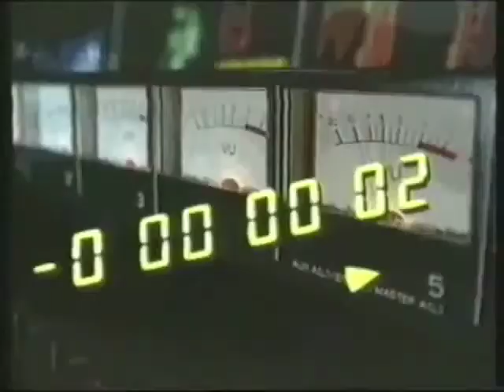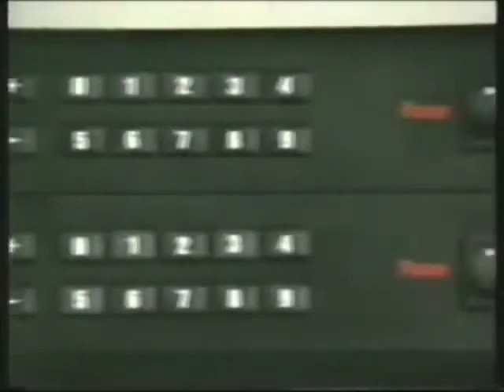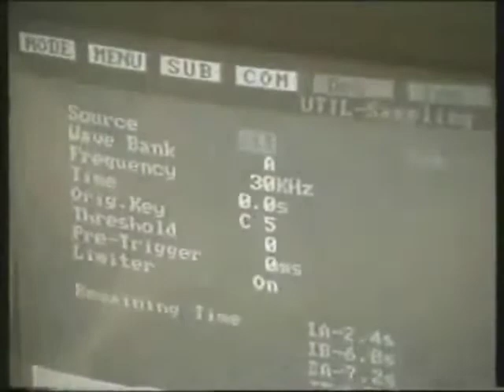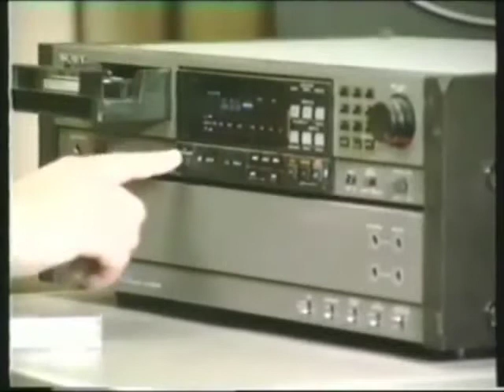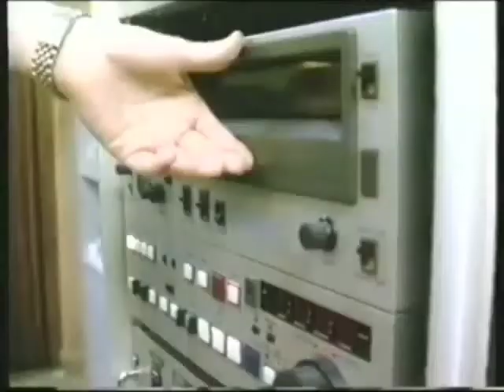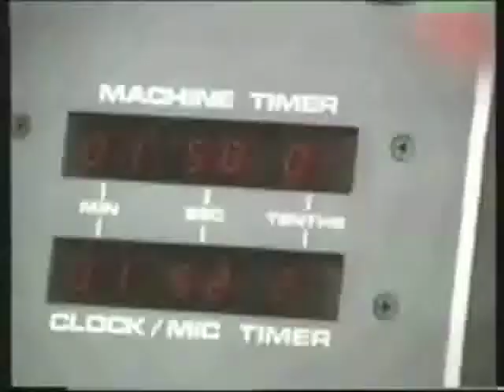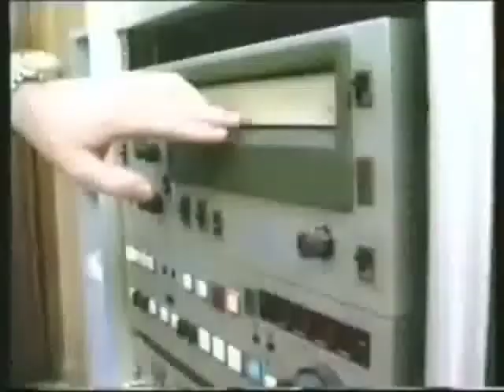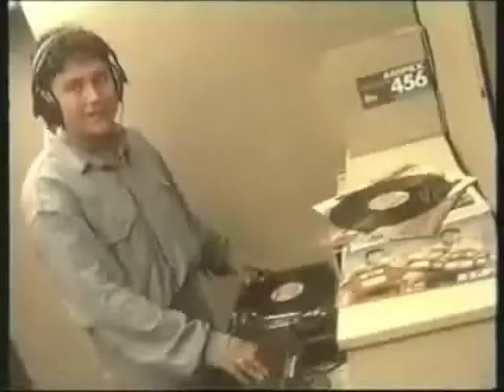Max Mix 11 - Come Nasce un MegaMix (1991)